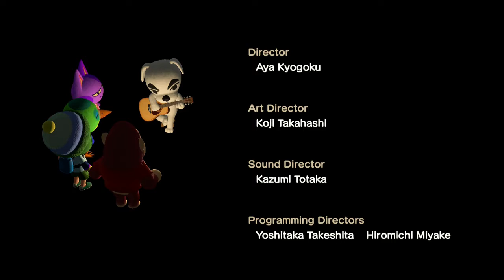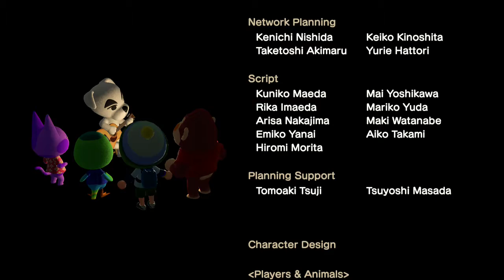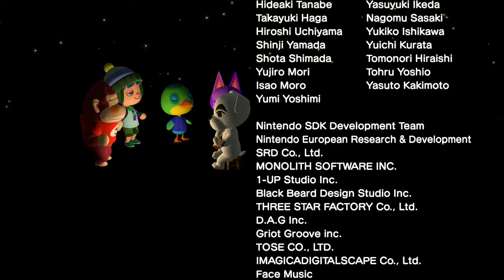Animal Crossing New Horizons 130 5 2020 05 23 18 24 24